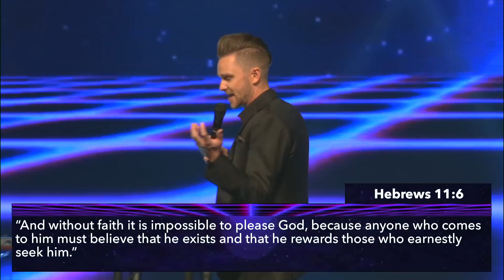MIND GAMES III | Winning the Game in Your Own Mind [Shaun Nepstad]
This was such a great series! This is a great message to share with friends to remind them of the love of Jesus.

Mind Games
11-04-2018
Shaun Nepstad